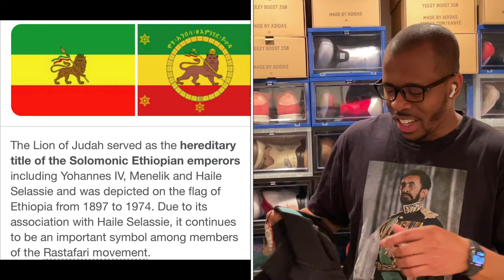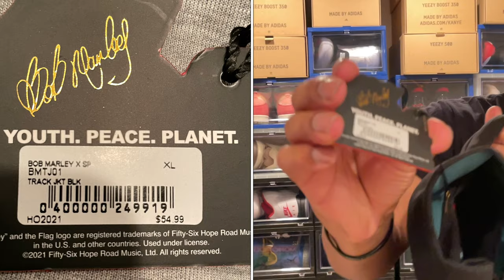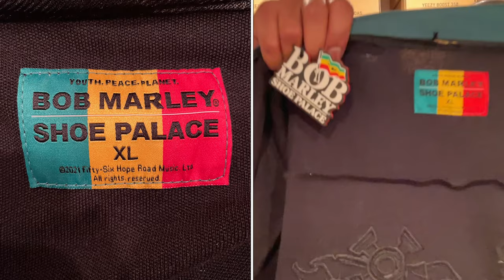Shoe Palace X Bob Marley Track Jacket Review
Shoe Palace pays homage to the late great Bob Marley who's known for bringing musical inspiration for many generations to come. Let's take a quick look at the Track Jacket and I'll explain why this means a lot to me.